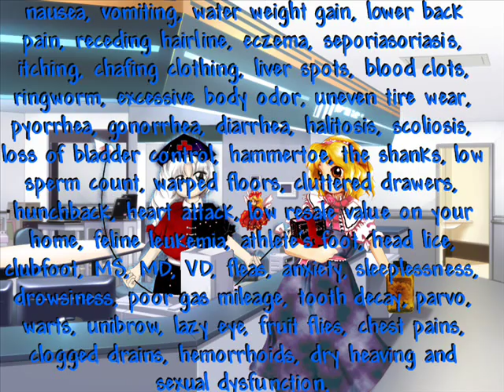[TROLLHOU] Of Love and Women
"Of Love and Women" is a 2013 Mexican-Japanese romance film based on Ciryes' works and the tragic play of the same name by ZUN Shakespeare.

The film was directed and written by Tarmo Flake, and starred Marisa Kirisame and Alice Margatroid. It won International Association of Touhoufags Awards for Best Cinematography, Best Actress(es) and Best Special Effects; it was also nominated for Best Director and Best Picture.

The film is part of Moriya Reich's Brainwashing Campaign. Executive producer Suwako Moriya praised the strong narrative elements and the exciting horror sub-plot; "It makes my futa dick hard as a diamond" said the little goddess.